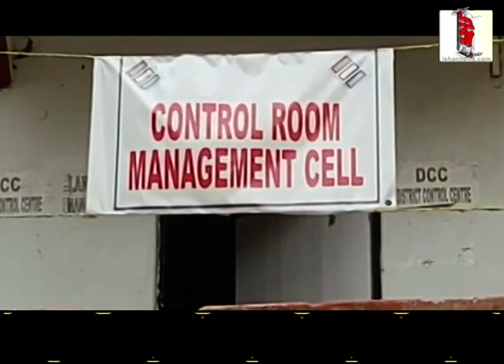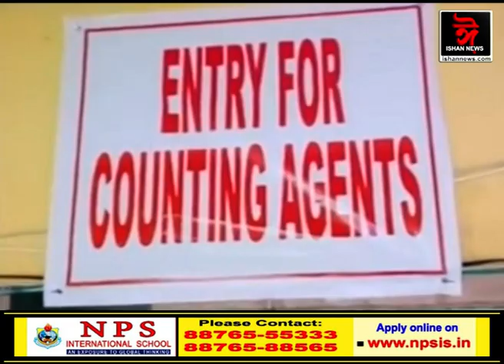ফলাফল ২০২১। কোনে মাৰিব শেষ হাঁহি?